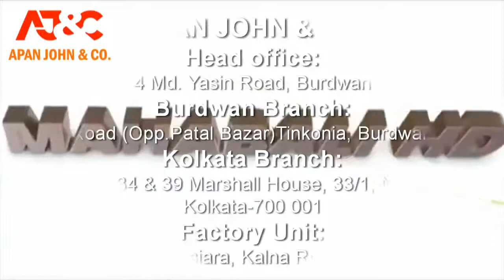Greaves MAHABALI Power Tiller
Self & Manual Start 14 HP Single Cylinder Horizontal Water-cooled Diesel Engine, 4 Stroke, 18 Faal, Walking & Sitting both system available.
              APAN JOHN & CO.
Head Office:
4 MD Yasin Road Burdwan
Burdwan Branch:
83 G.T Road (OppPatal Bazar)Tinkonia,
Burdwan-713101
Kolkata Branch:
29, STAND ROAD, KOLKATA - 700001
Factory Unit:
Basatpur, Kasiara, Kalna Road, Burdwan